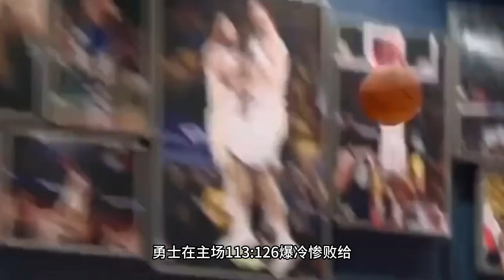架海紫金梁！投搶就行？抱緊濃眉大腿！10攻板7搶斷太過離譜！不用破防！ 科爾一意孤行：這就是我們的真實水准！勇士這幫吸血鬼越不行！就反面證明了庫裡越强！是你太强了！nba